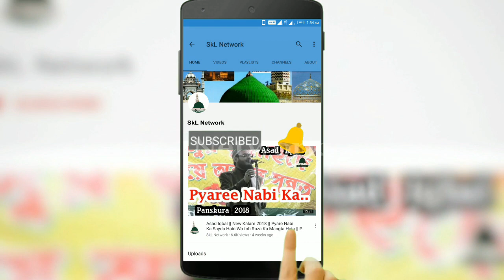Rafiq Anjum Madhupuri || प्यास महेसर में बुजाएंगे अब मदीने वाले New Kalam